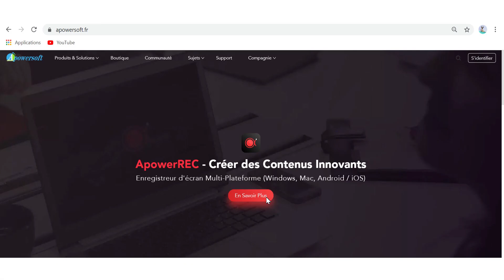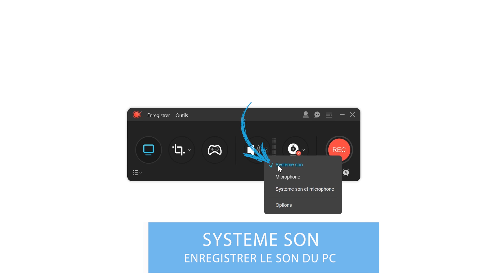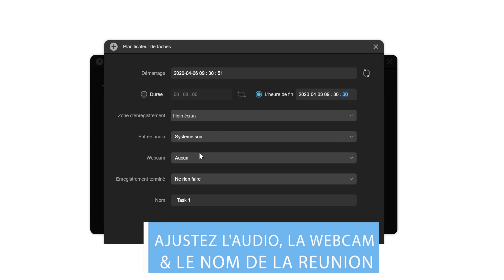Comment enregistrer une réunion Zoom avec ApowerREC ?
ApowerREC outil d'enregistrement de l'écran de votre ordinateur peut être l'outil dont vous aurez le plus besoin si vous organisez des visioconférences ou des conférences vidéos.
Voici l'essentiel des paramètres à régler pour enregistrer une réunion_Zoom.

Compatible sur Windows, Mac, Android et iOS